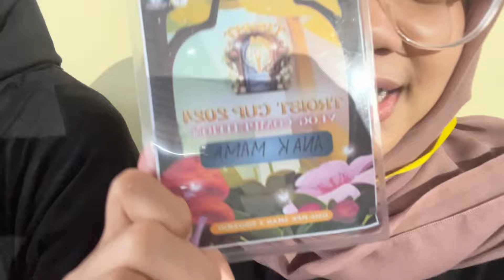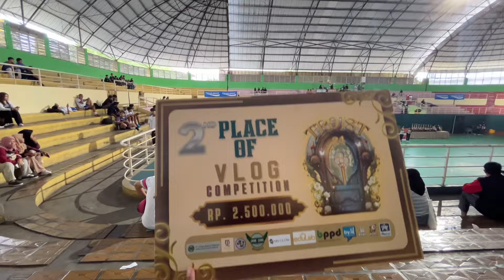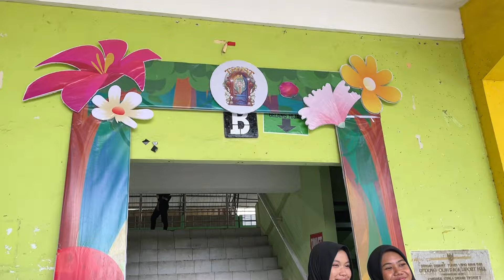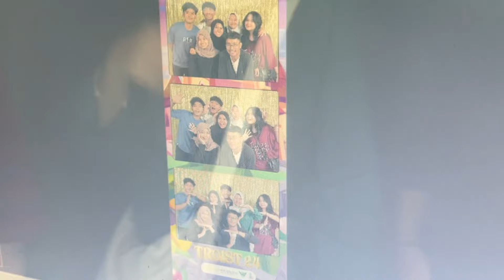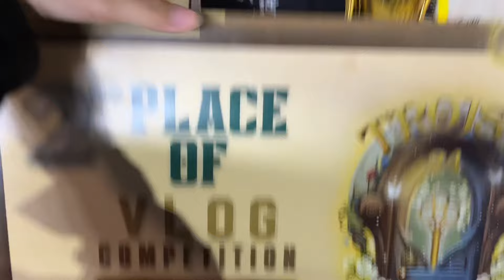closing party + awarding troist cup 2024